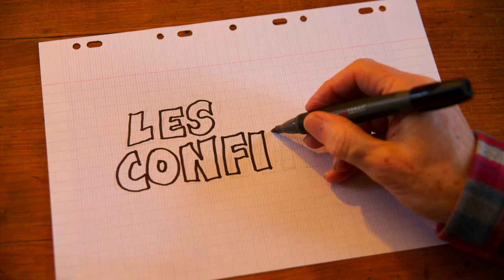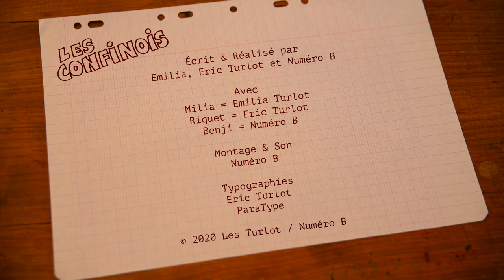Les Confinois - Épisode 12